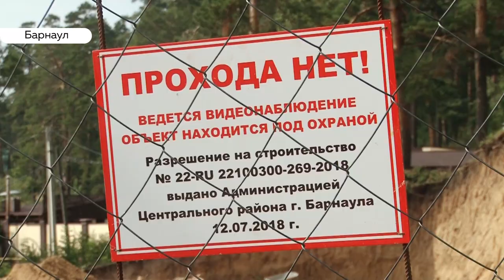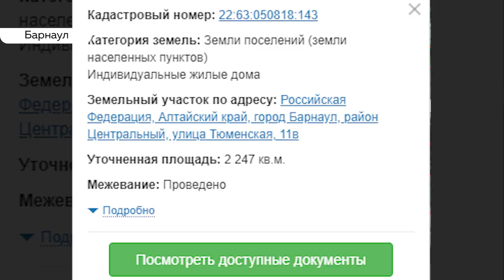В Барнауле повырубали деревья под сомнительную частную застройку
Барнаульцы возмущены массовой вырубкой деревьев в  барнаульском поселке Ерестной. По их словам за три месяца, из леса исчезли десятки зеленых насаждений – свыше двадцати крупных и около ста совсем молодых.  Жители обращались в администрацию города, но те незаконных рубок не выявили. С просьбой разобраться - люди обратились и в нашу телекомпанию.